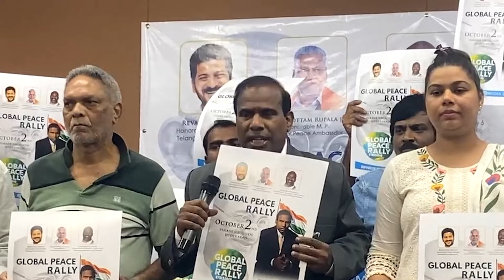రేవంత్ తమ్ముడు నా మాట విను.. | Ka Paul Shocking Comments On Cm Revanth Reddy | Praja Shanthi Party